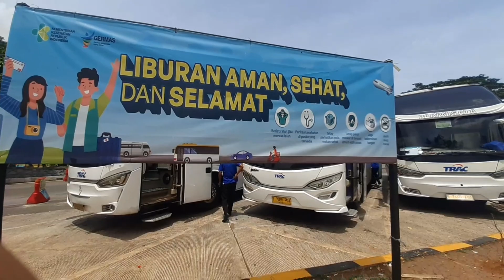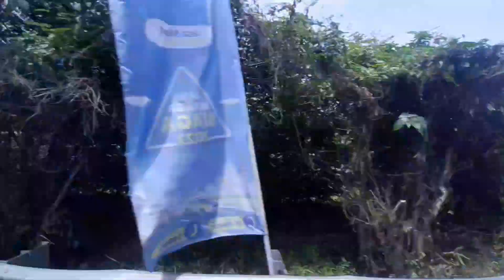Goes To Bandung Kunjungan Moseum Geologi SMAIT Raudhatul Jannah Cibeber Cilegon Banten